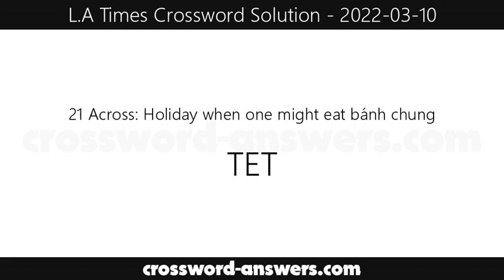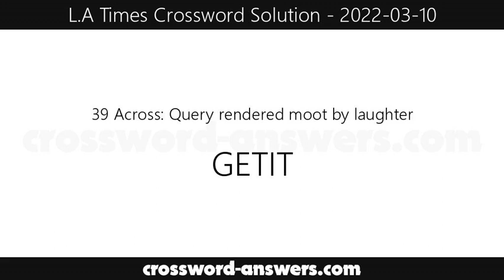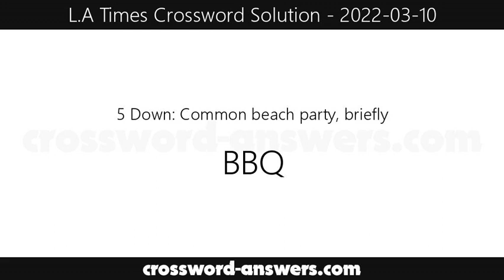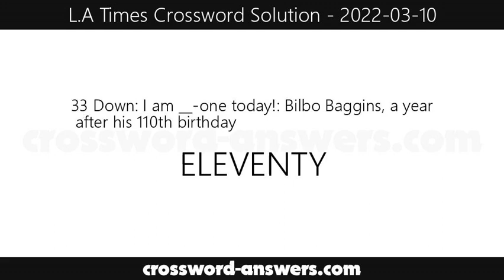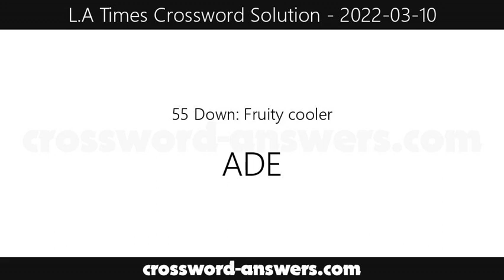L.A. Times Crossword Answers for Thursday, March 10, 2022 ( 2022-03-10 )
The los angeles times crossword answers for the crossword published on Thursday, March 10, 2022.